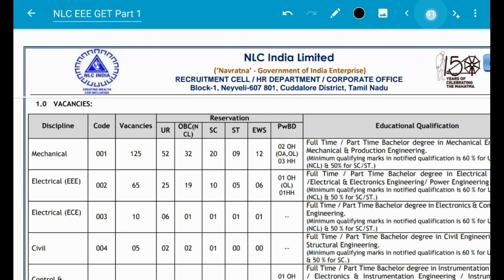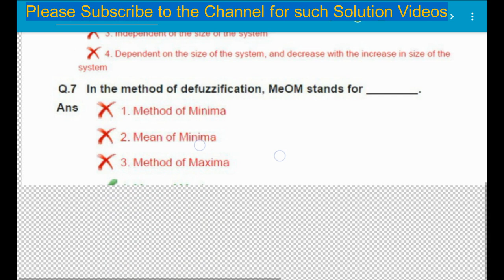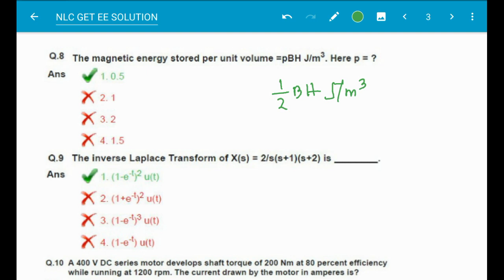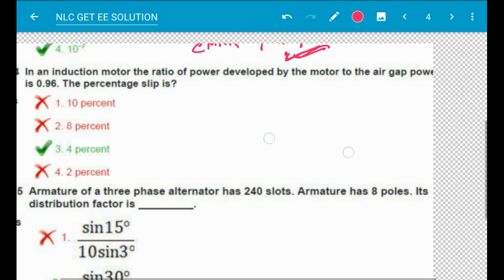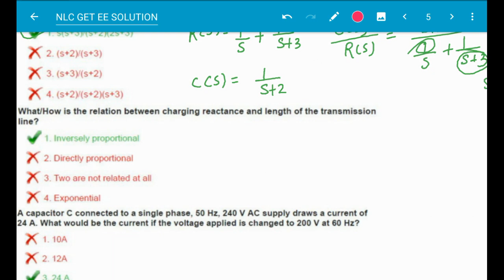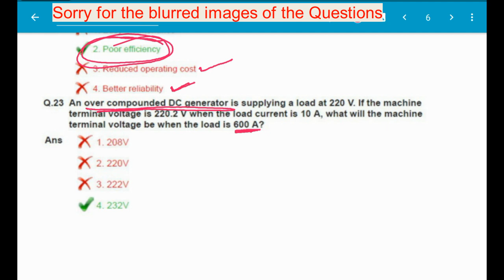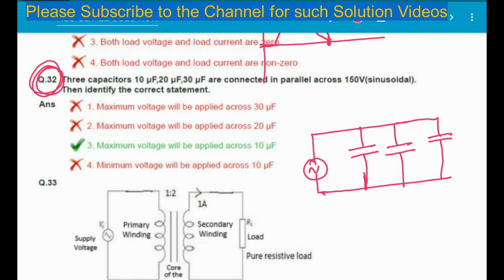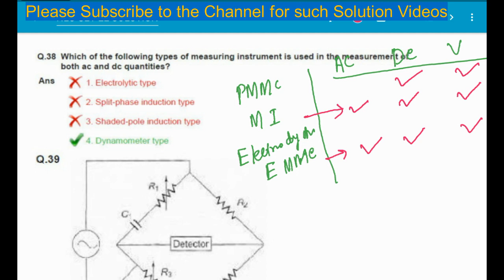Part-I, NLC GET Electrical Engineering, 2020 Detailed Solution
This is the video, where I have explained the solutions to the questions those were asked in NLC GET 2020 Exam (Technical Part only).
This is first part of the video.

Link For Part II when it will be available